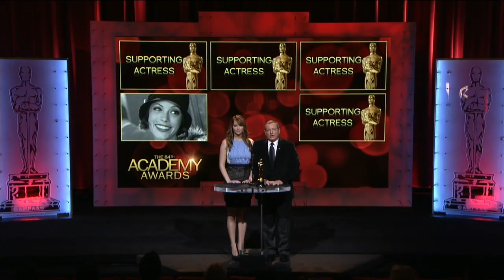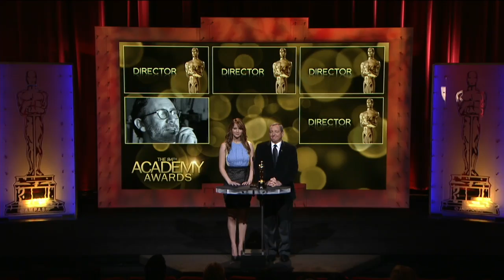84th Academy Awards Nominations Announcement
Nominations for the 84th Academy Awards were announced live on Tuesday, January 24 by Academy President Tom Sherak and Academy member and Oscar-nominated actress Jennifer Lawrence.